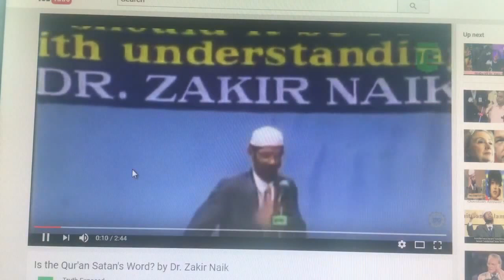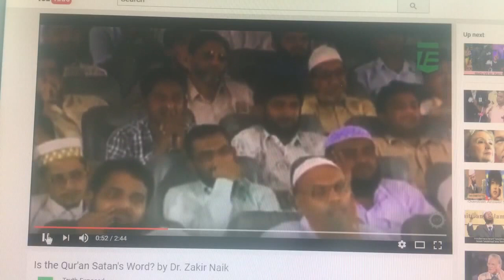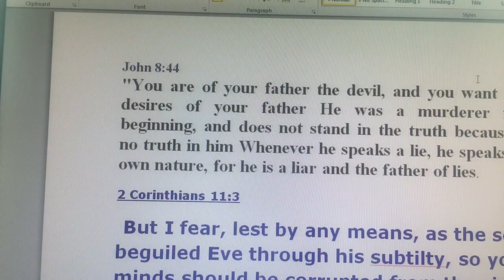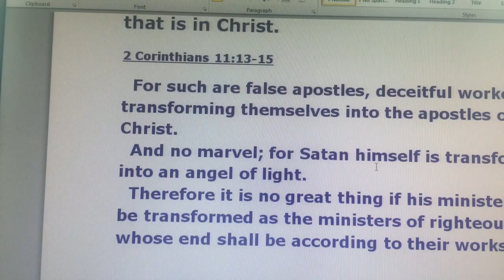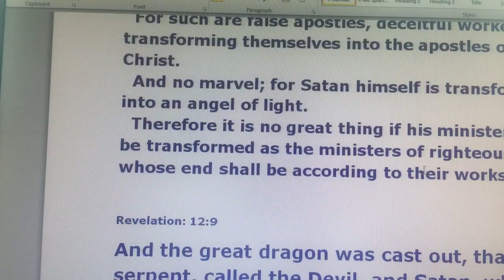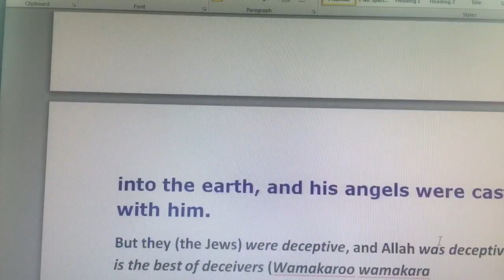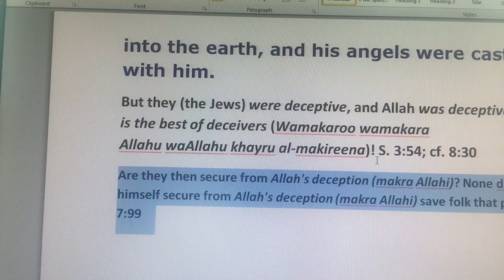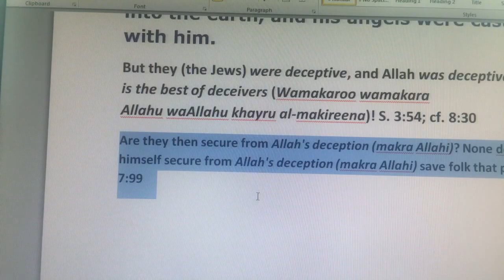Dr. Zakir Naik: 'Are you sure the Quran was not written by Satan"?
Dr ZaKir Naik got an interesting question from a Muslim girl